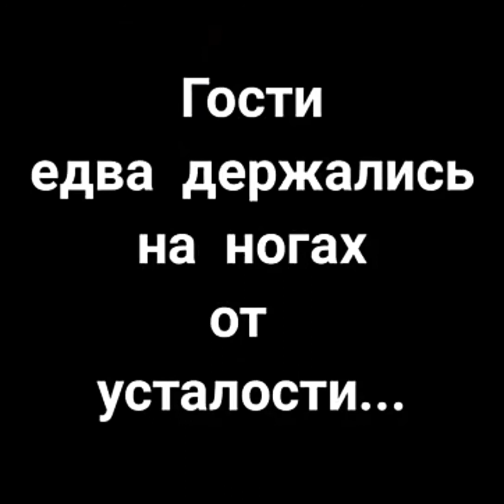Любовь длиною жизнь...